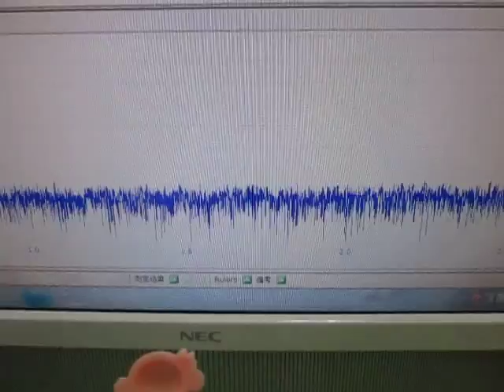超音波伝搬状態の‹測定› Ultrasound ‹measurement›